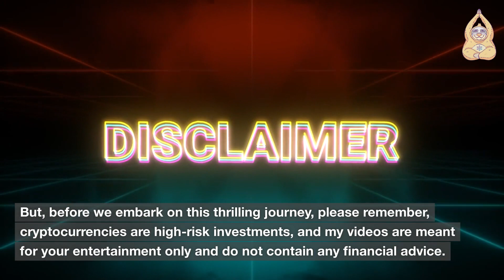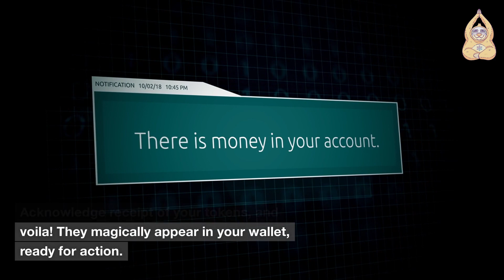Kaspa Airdrop: New Crypto Opportunity for You?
Welcome to CryptoZenny. Today´s video is about these crypto news: Kaspa Airdrop: New Crypto Opportunity for You?. Have fun!

Timestamps:

00:00 Introduction
00:31 The Allure of KASPA $KAS Airdrops
00:48 Navigating the Airdrop Maze
01:13 Pro Tips for Airdrop Mastery
01:29 Beyond Token Hype
01:44 Knowledge is Crypto Power